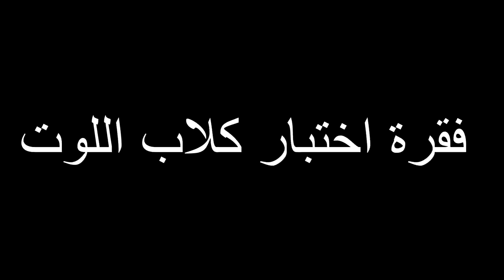ردة فعل العالم اذا شافوا لوت طايح (مقلب الكراتين 📦) 😳😂💔!